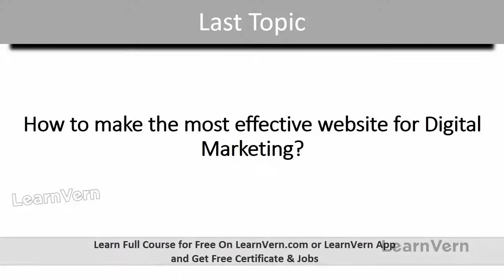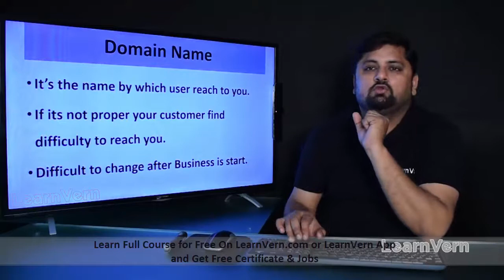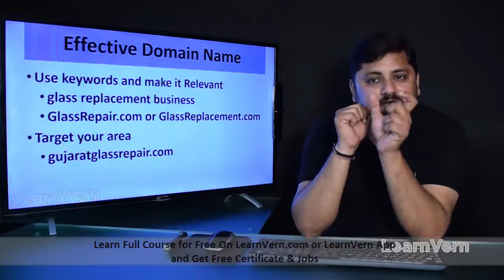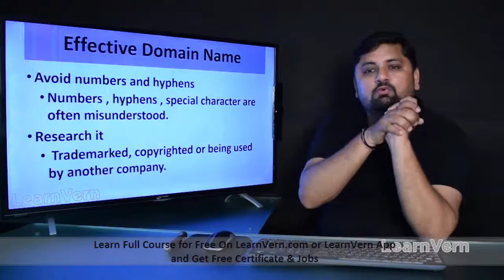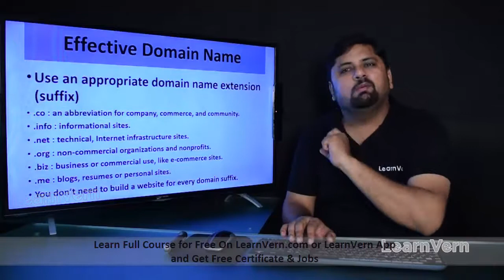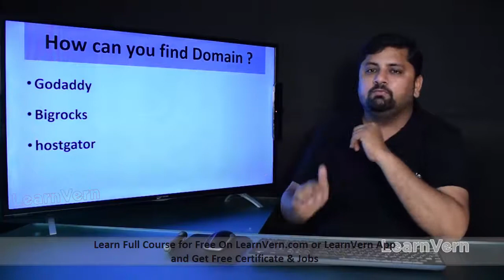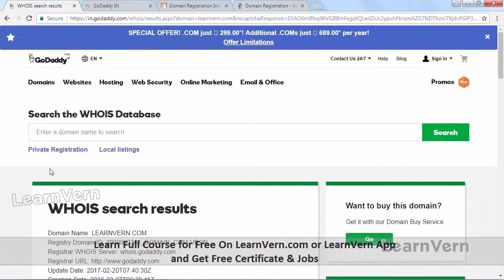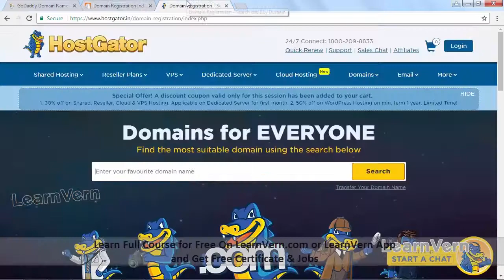How to Select Domain Name for Website in Digital Marketing? | Video Tutorial in Hindi | LearnVern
Discover How to Select Domain Name for the website in Digital Marketing video tutorials from industry experts!

Get a glimpse of how we teach by learning domain names for effective digital marketing with Full Details for a better understanding of concepts.

Through our learning module, you will learn about Digital marketing in detail.